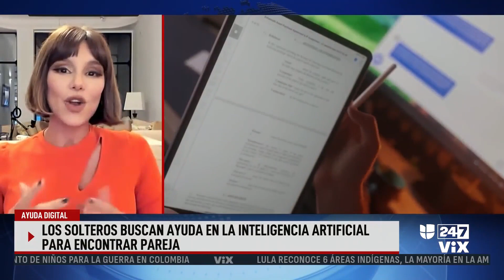Una aplicación de citas usa la inteligencia artificial para ayudarles a las personas a conquistar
Con el objetivo de ayudar a las personas a las que se les dificulta entablar una conversación amorosa, aplicaciones de citas están apoyándose en la inteligencia artificial para convertir mensajes planos en textos graciosos e ingeniosos. Sobre esta novedad, Daniela de Lucía, experta en relaciones y redes sociales asegura que es positiva siempre y cuando se use para ganar confianza y no para “apagar el cerebro” y dejar que la tecnología lo haga todo.

León Krauze